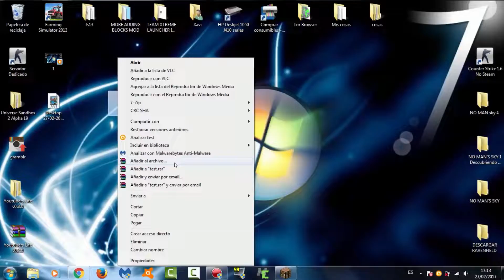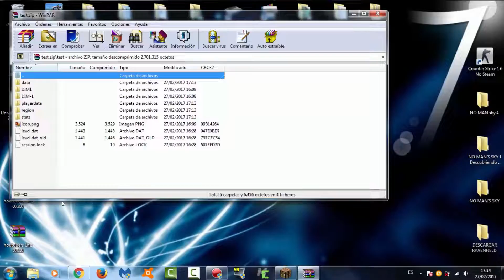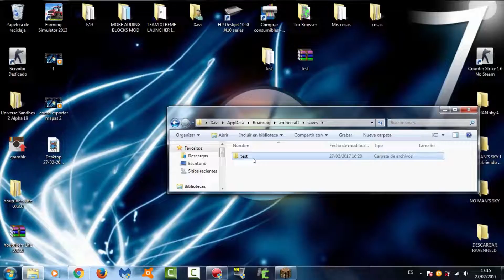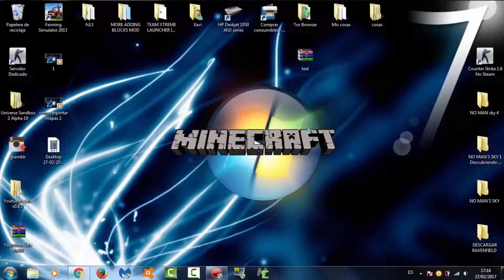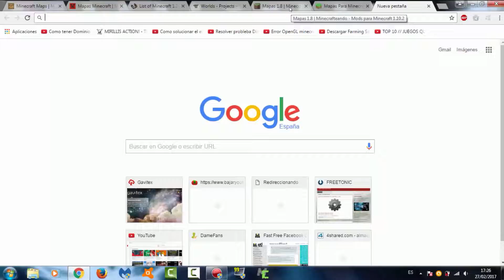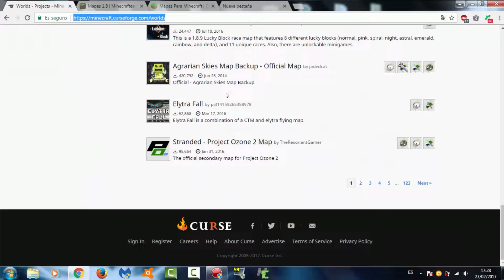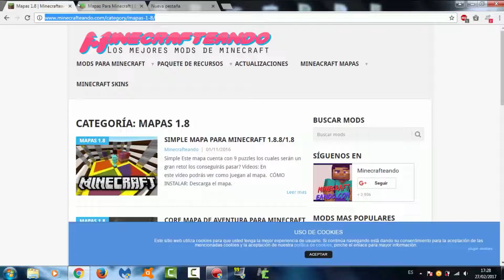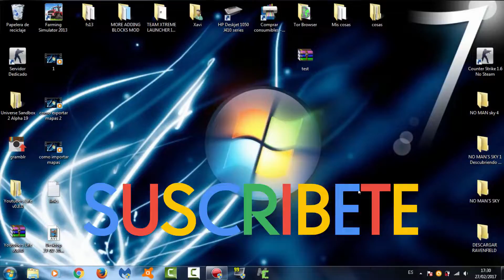COMO EXPORTAR E IMPORTAR MAPAS EN MINECRAFT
PÁGINAS PARA DESCARGAR MAPAS

ESTOS VIDEOS ME CUESTAN ESFUERZO Y TIEMPO , SI QUIERES , PUEDES COMPENSARMELO GRATUITAMENTE PINCHANDO ESTE ENLACE :